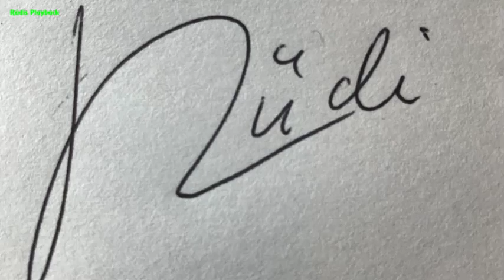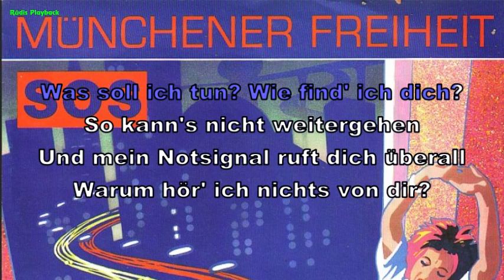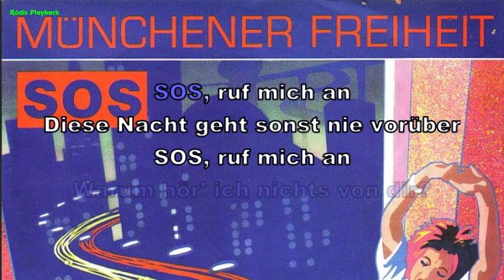Münchener Freiheit - S.O.S. (Instrumental, BV, Lyrics, Karaoke)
written by Aron Strobel / Michael Kunze / Stefan Zauner